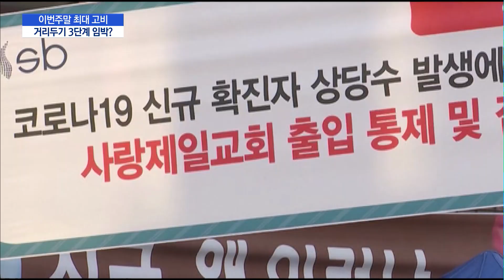코로나19 최대 위기 상황…"확산 지속시 거리두기 3단계 검토" / 머니투데이방송 (뉴스)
08/21 MTN 핫라인 5

사랑제일교회를 중심으로 집단감염이 본격화된 이후 처음으로 일일 신규 확진자 수가 300명을 넘었습니다. 이번 주말이 대확산을 결정짓는 최대 분수령이 될 것으로 보이는데요.
방역당국은 이번 주말 이후에도 확산세가 지속되면 사회적 거리두기 3단계 격상을 검토해야 한다고 밝혔습니다. 박미라 기자의 보도입니다.